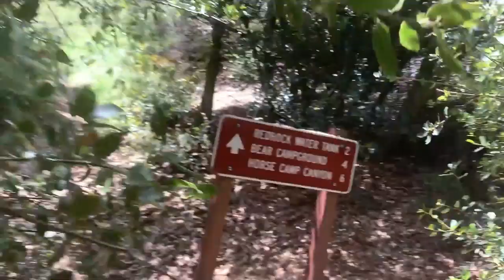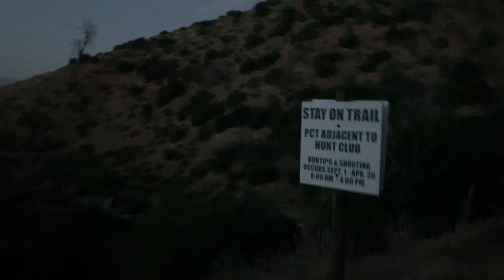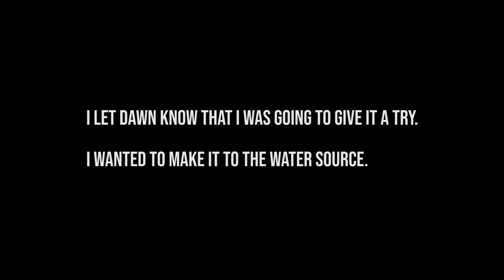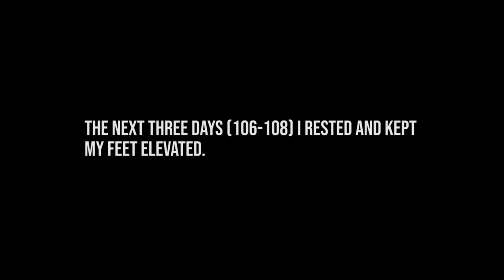Episode 57: NEW RECORD: 25 MILES while being ~315 lbs (Days 103-109) | PCT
Day 103 - Hit 500 miles while being solo. Did a 25 mile day. Not a lot of trail footage. Details inside.

Day 104 - Hiking on.

Days 105-109 (but more like 108.5 since 109 clips will be in the next episode) - No footage but written words and some pictures.

Song: "Talking Trees" by Max Kershaw
Song: "A Silver Lining" by They Dream By Day

Filmed on an iPhone XS Max.